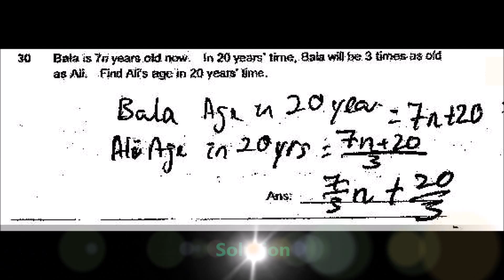NanYang Pri Six Maths 2015 Prelims Paper 1B Q30 PSLE Top School